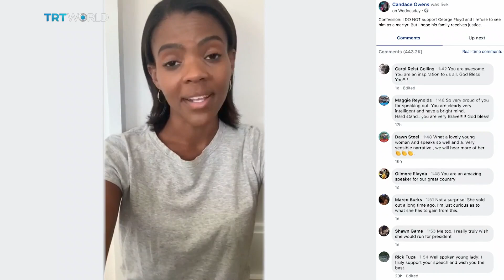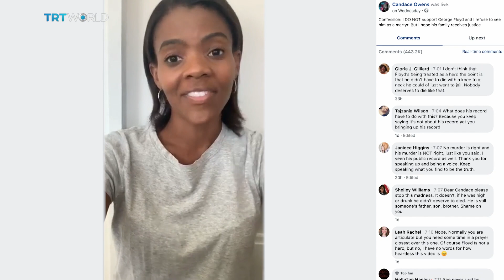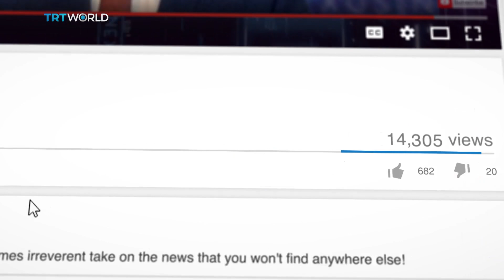'I will not be part of the broken black narrative' Candace Owens' viral video about George Floyd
Candace Owens' video about the death of George Floyd has had more than 85 million views. In it she claims he should not be held up as a black hero because of criminal past. This is a woman with important connections and political aspirations who claims to be trying to lead black people to a better future… but is she?